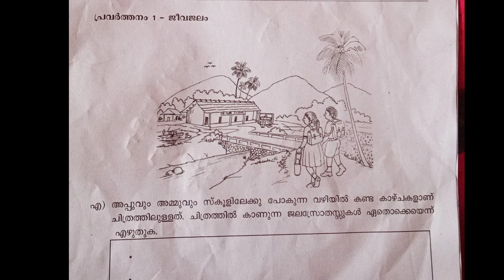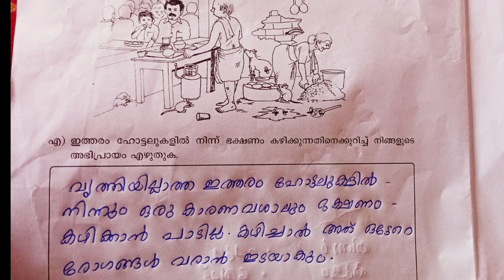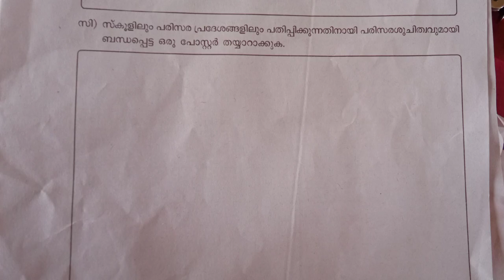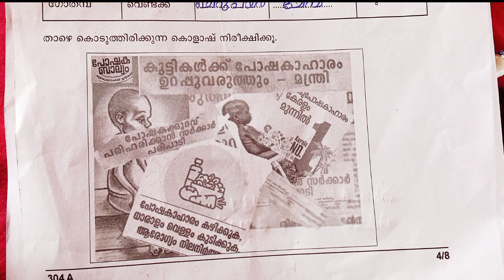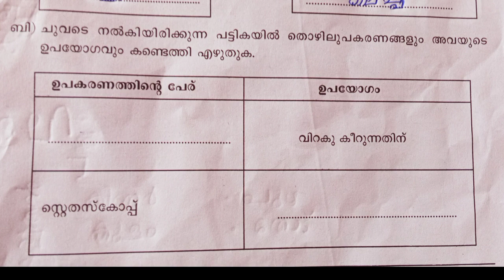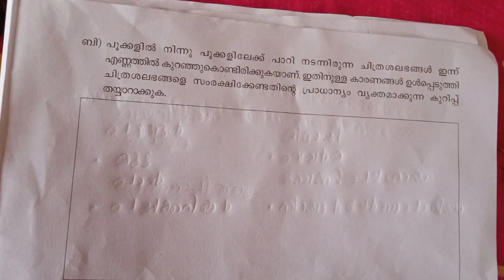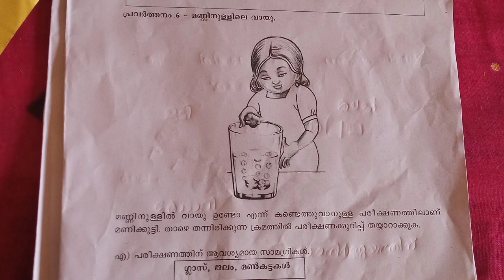Class 3 today evs exam questions and answers/class 3 today parisarapadanam exam|std 4 cristmas exam